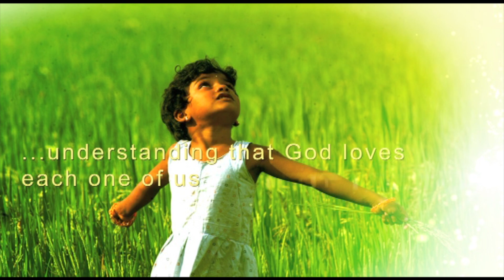Marco Humphrey Presents Jesus Our Mercy Seat